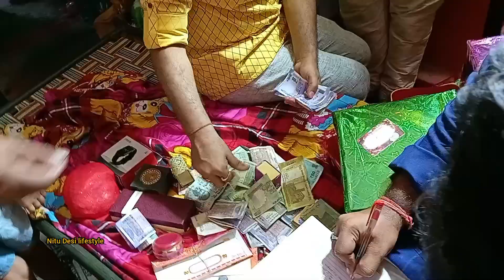दूल्हे को 🎁 गिफ्ट में क्या क्या मिला देख लीजिए//